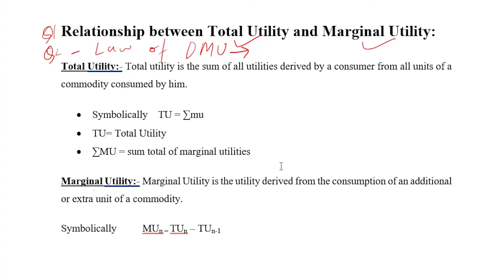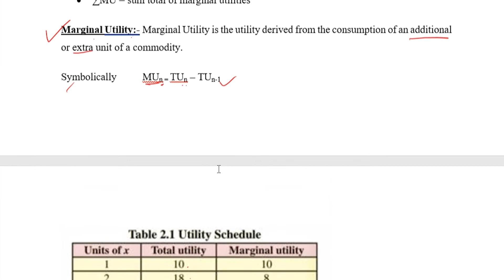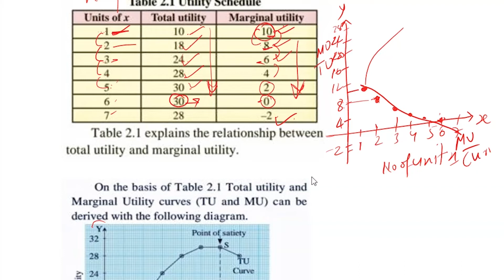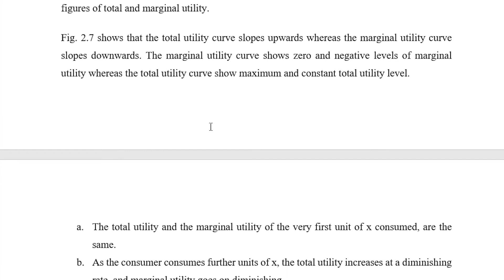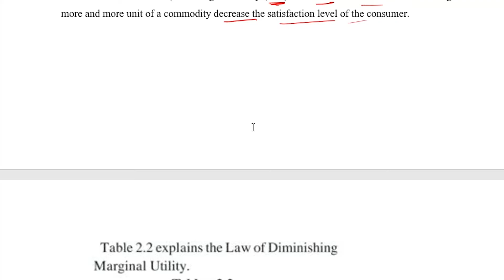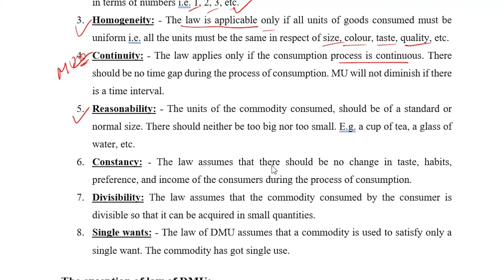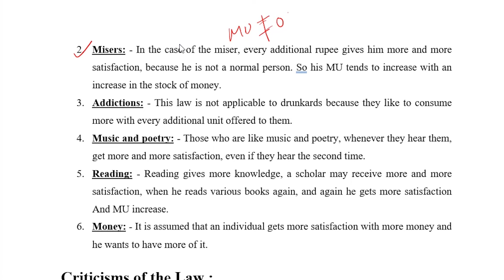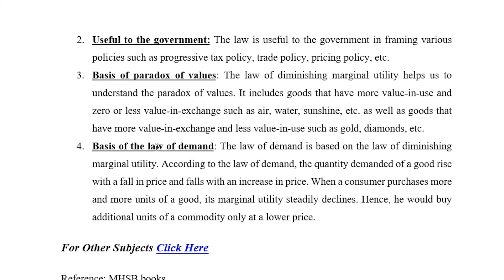law of diminishing marginal utility | relationship between TU and MU | 2022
In this video, I have discussed about LAW OF DMU with a schedule and diagram in Hindi and the relationship between total utility and marginal utility.